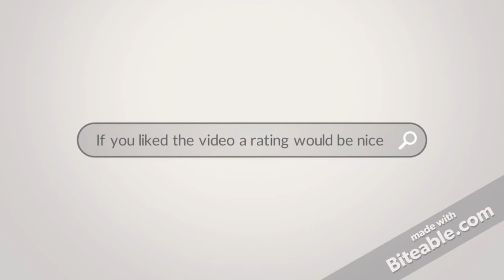Thnxcya server showcase #7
showing off my W.I.P. gothic cathedral